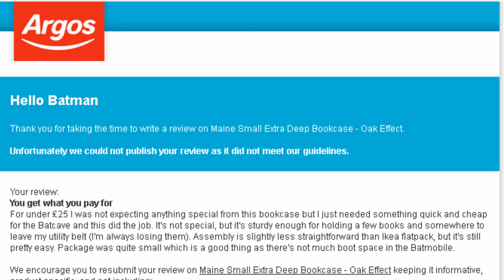Vlog Blunders - Batman, Argos and Ikea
Argos is not Batman's favourite place to shop.